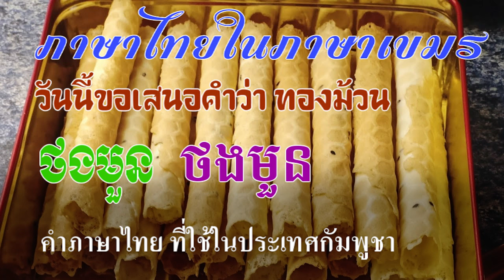Ep251 *คำยืมภาษาไทยในภาษาเขมร # 3 ทองม้วน (ថងមួន)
สวัสดีครับ มีขนมไทยชนิดหนึ่ง ที่เรารู้จักกันดี คือ ขนมทองม้วน (ថងមួន) ในเขมรก็มีขนมชนิดนี้เหมือนกัน
ชื่อ ขนมทองม้วน เขาบอกตรง ๆ เลยว่าเป็นขนมไทย ชื่อก็เป็นชื่อไทย คลิปในยูทูปจะบอกวิธีทำด้วย มีหลายรูปแบบ เช่น ทองม้วนเผือก ขายในร้านและขายออนไลน์ บางเจ้าทำเป็นทองพับ แม่ค้าอาจจะเคยมาทำงานในไทย รู้วิธีการทำขนมทองม้วน และนำไปทำเผยแพร่ในกัมพูชา
            บางท่านเขียนถูกต้อง ว่า ทองม้วน แต่บางเจ้าเพี้ยนไปเล็กน้อย เป็นทองนวน และ ทองงวน เขาอาจจะเจตนาใช้ชื่อต่างกัน หรืออาจจะไม่เข้าใจคำว่า ม้วน จึงมีคนใช้ทั้งทองม้วน ทองนวน (ថងនួន) และ ทองงวน (ថងងួន) แต่ก็เป็นขนมแบบเดียวกัน
            ถ้าเราเข้าไปในเขมร เรียก ขนมทองม้วน เขาจะเข้าใจ คำว่าขนม เขมรจะออกเสียงสั้น ๆ ว่า นม (នំ)
ถ้าคำไหนเป็นคำไทย วจนานุกรมเขมรจะเขียนพยัญชนะตัว ส. แสดงว่าเป็นคำที่มาจากไทย ถ้าพูดถึงคำพ้องมีเยอะ หลายคำแยกไม่ได้ว่าเป็นคำไทยหรือคำเขมร เพราะใช้เหมือนกัน ทั้งบาลี สันสกฤตก็เหมือนกันด้วย
มีแฟนคลับอยากจะให้ทำคลิปเรื่องขนมครก วันหลังจะเล่าให้ฟังครับ
           วันนี้นำมาเสนอเพียงคำเดียว จะนำเสนอคำไทยในภาษาเขมรคำอื่น ๆ ต่อไป วันนี้ สวัสดีครับ